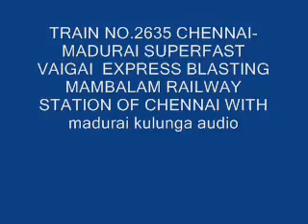VAIGAI EXPRESS BLASTING. VIDEO BY SAK.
TRAIN NO.2635 CHENNAI EGMORE - MADURAI SUPERFAST VAIGAI EXPRESS BLASTING AWAY MAMBALAM RAILWAY STATION AT 150KMPH